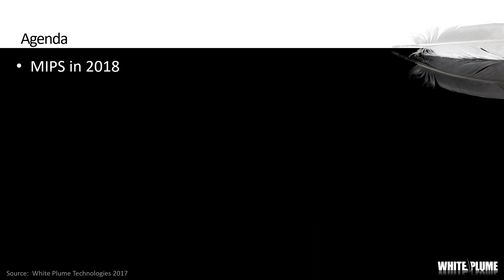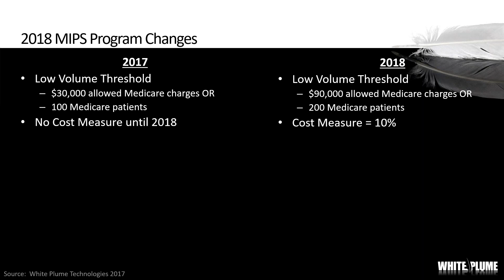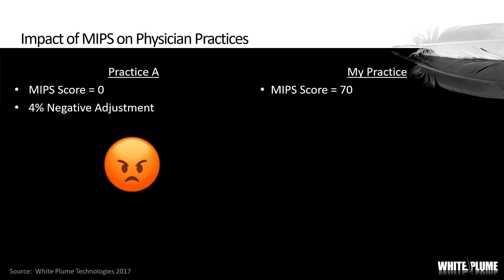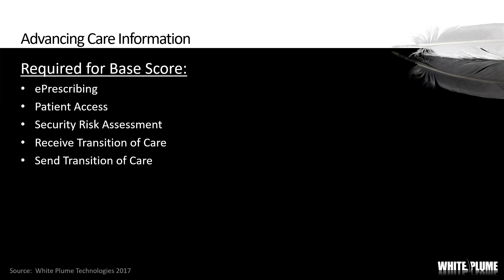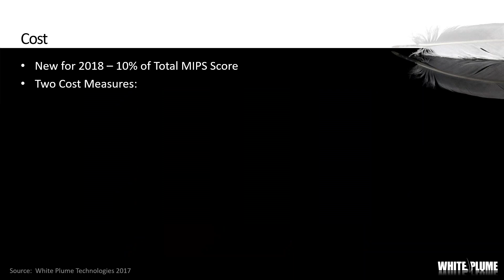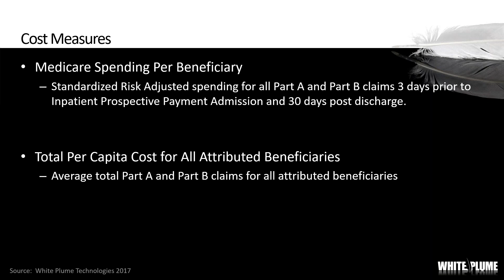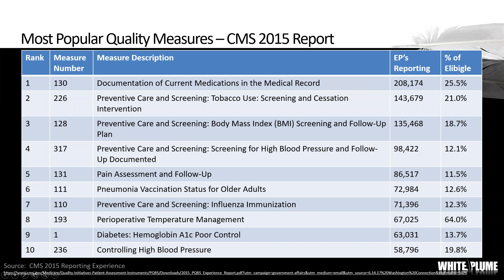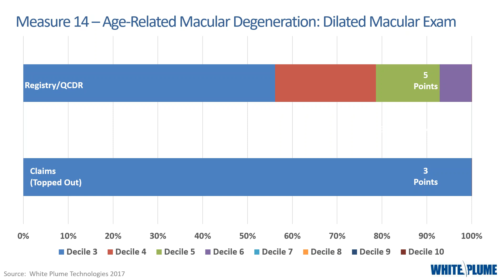White Plume Webinar - MIPS Overview for 2018